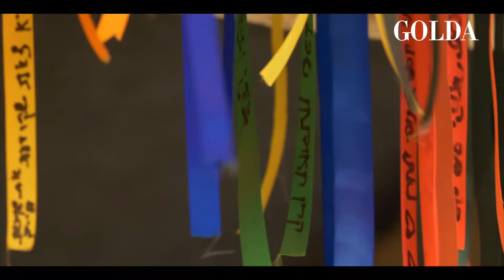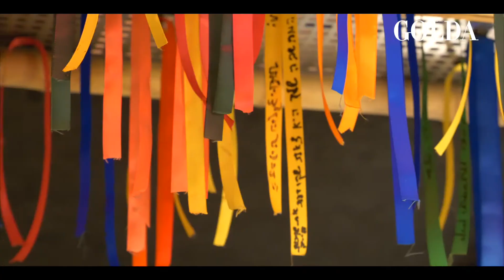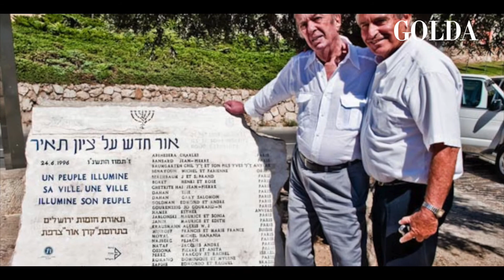Bassari Halavi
Retrouvez Léa Tov au Ca Phé Hanoi en compagnie de Nili Pitchon, Yaacov Perez, Bernard Bittan et Laurie Bendedoun.